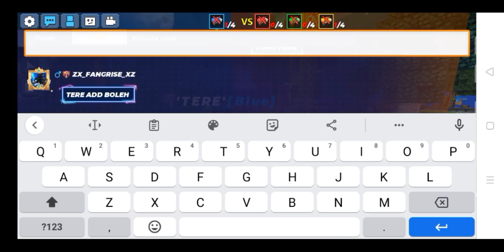How I Get Power Up in Bedwars